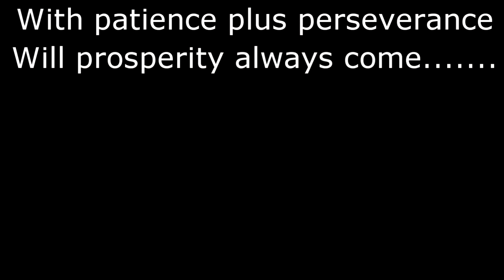Get Mine MP4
Video by Dark Empire Recordings LLC artist Raw Deal